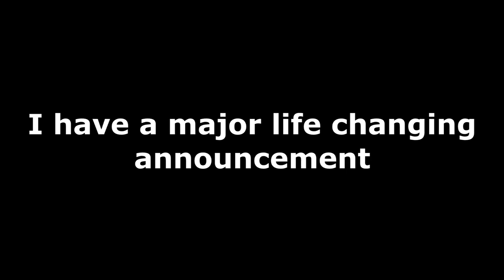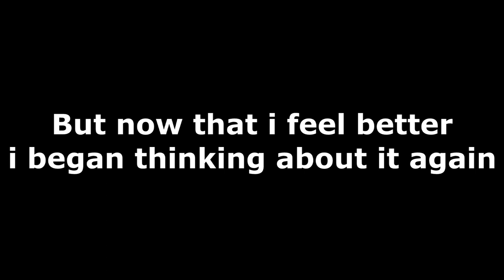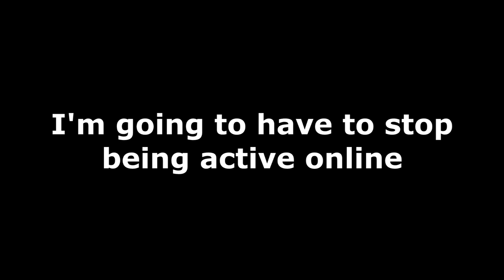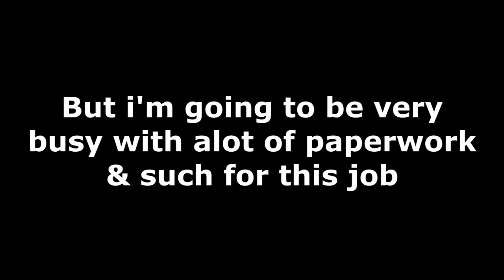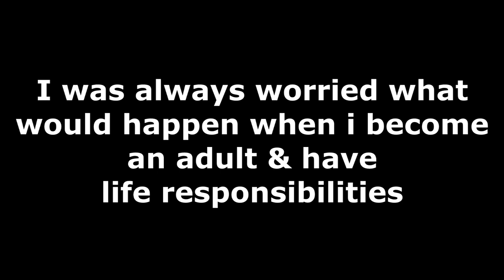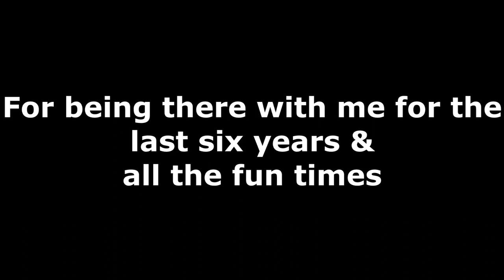I'm moving on in life.....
Hey guys its PKMTrainer Mayumi here & The day i was hoping to not come back when i was 14, has arrived, its time to move on with my life with my new career. What does this mean for me & my youtube channel? Well here is my video explaining what will happen